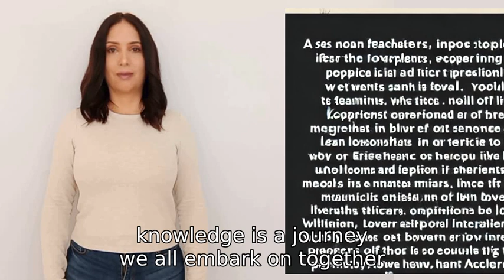what is something that you here have discovered on your own that no one else knows